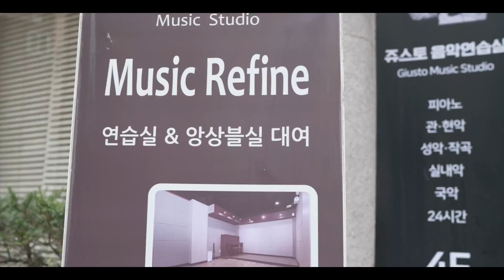최초 공개! 비밀의 정원이 서초에도 있다? | 서초에가면 EP.01-1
본격 서초 파해치기 프로젝트!
숨겨왔던? 서초의 시크릿 가든⛲️을 공개합니다!

누르면 술술 나오는 모르는게 없는 지식자판기! 서초구 취재원 '김종술'과
날씨요정에서 서초구요정 된 캐스터 '유승민'의 환상적인 케미와 함께 확인해보세요!